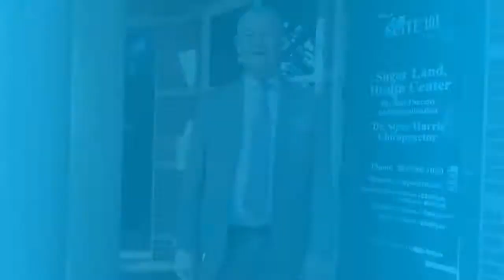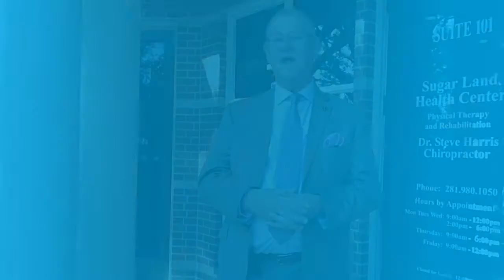Do You Suffer From Text Neck? | Dr Steve Harris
Technology can be a blessing and a pain in the neck, LITERALLY! As the new discoveries of technology increase, so do our spinal problems. The term "Text Neck" is being commonly used for the condition in the upper neck from looking down at your phone for excessive periods of time. This distorts the neck posture and causes pain.
Dr. Harris addresses the growing problem of "Text Neck" and shares tips on how to take care of your neck.

TIPS:
- Raise your device to meet your face
- Speaking service to write texts
- Neck exercises and stretches throughout the day
- Chiropractic adjustments! :)

Are you dealing with pain? Put your spine in the hands of experience.
It's our mission to see you live pain free...naturally!

Sugar Land Health Center
A family owned Chiropractic & Natural health center since 1976.